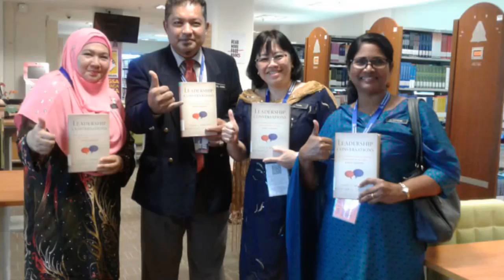SRBE6 di hatiku